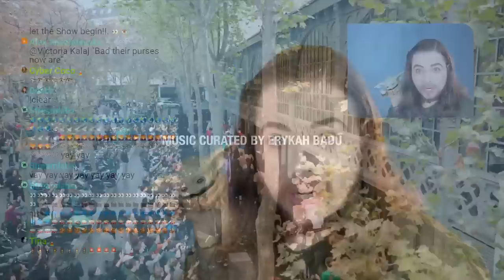What a Disaster! Reviewing the Most Tragic Show at Paris Fashion Week - Unboxing Valentino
What a Disaster! Reviewing the Most Tragic Show at Paris Fashion Week - Unboxing Valentino - I hope you enjoy this video.